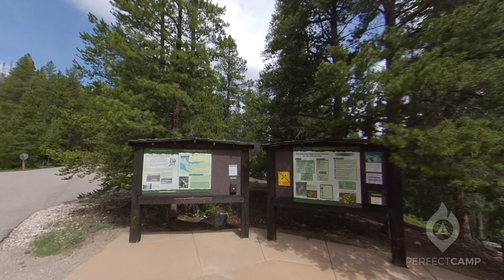Best Campsites at Chambers Lake Campground, CO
Virtual tour of all 51 sites at Chambers Lake Campground in Colorado.  Be sure to watch this video from PerfectCamp.com to interact with the video, see reviews, save your favorite campsites, find campsites with best cell phone signal, discover nearby ATV OHV trails, check availability, get cancellation alerts, and much more.

We'll help you find the perfect campsite!